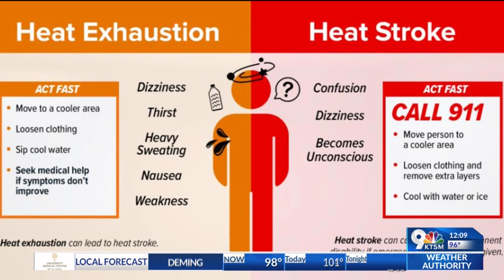4 people transported to local hospital after heat-related incident